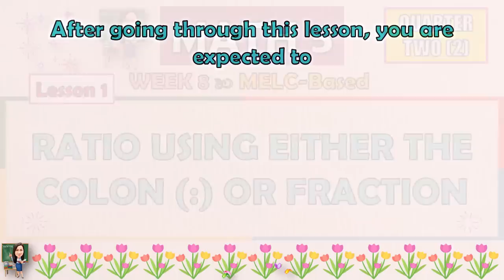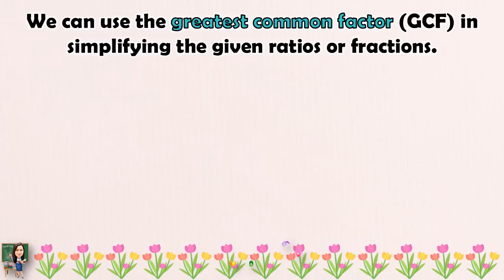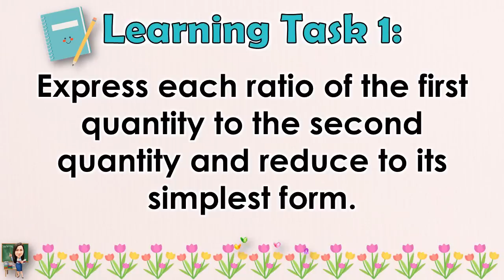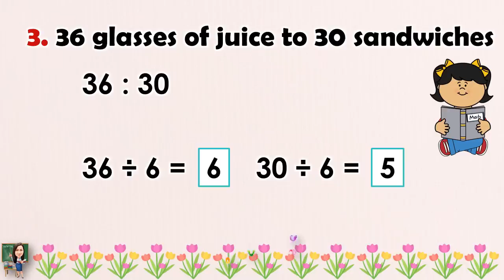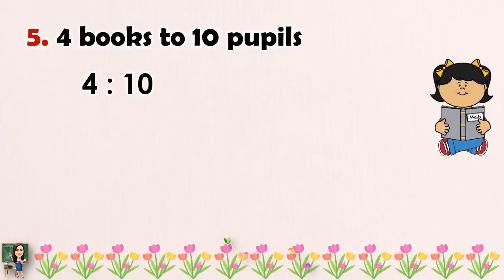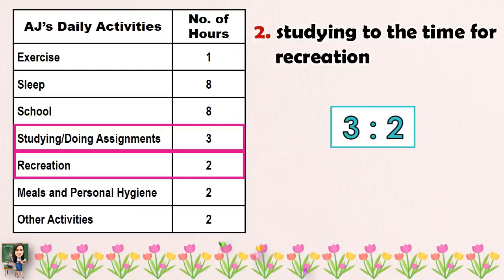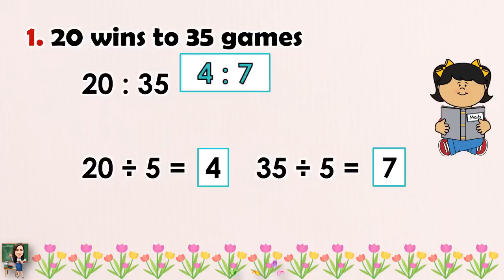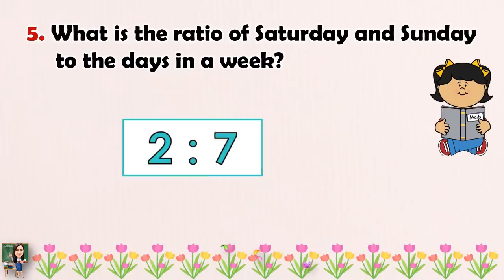MATH 5 || QUARTER 2 WEEK 8 LESSON 1 | RATIO USING EITHER THE COLON (:) OR FRACTION | MELC-BASED